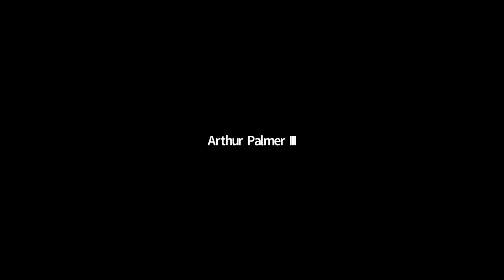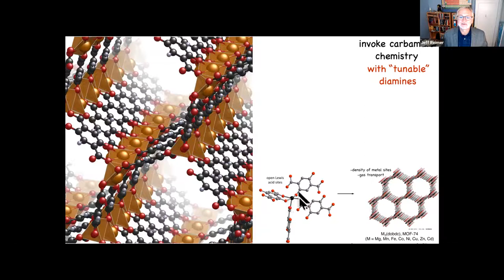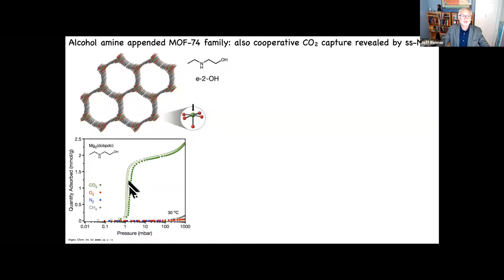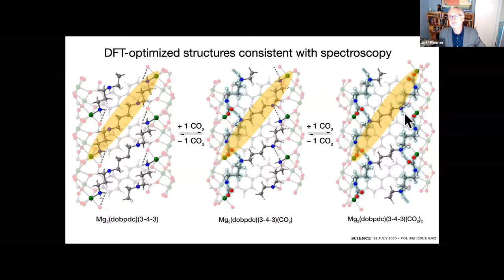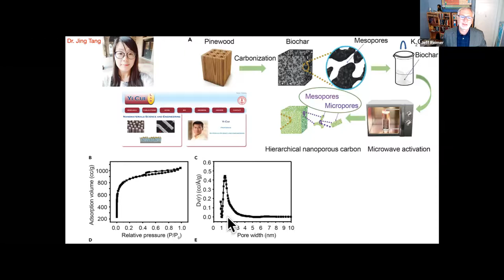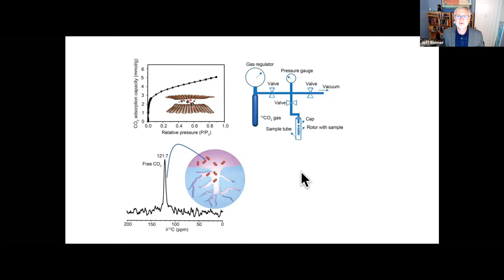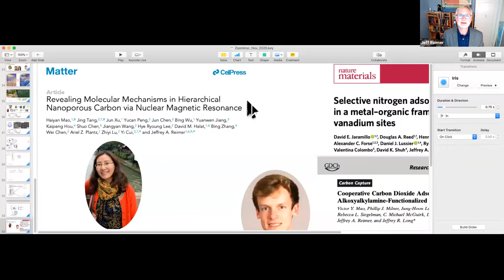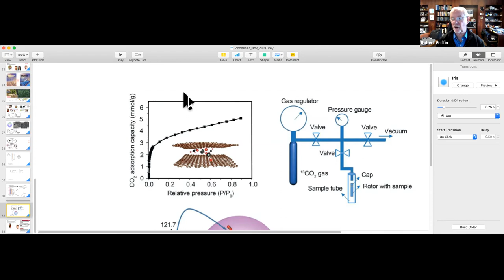Jeff Reimer- Blunt NMR and Adsorption on Surfaces